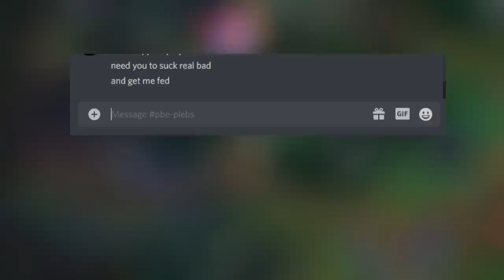New Champion Syndrome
Every time a new champion in League of Legends comes out I see these things happen in my game, this one is featuring Rell. The new Support champ.